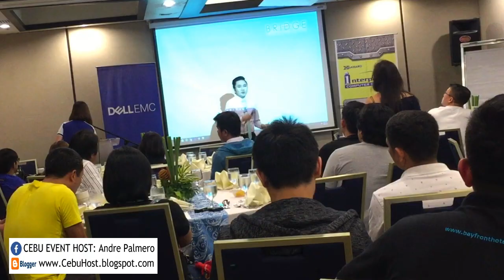Dell EMC Workforce and IT Transformation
Event: Dell EMC Workforce and IT Transformation
Date: April 24, 2019
Venue: Seda Ayala Cebu